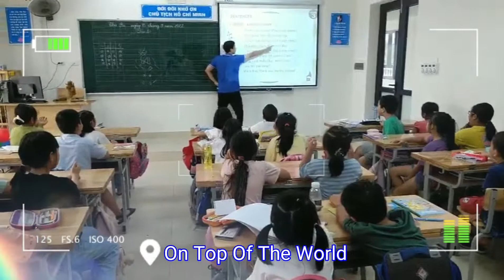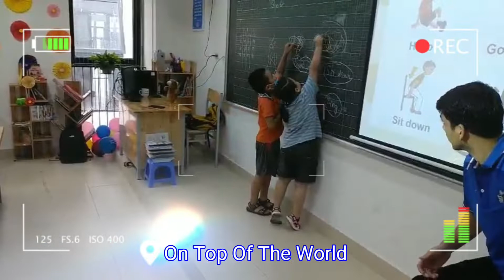Trường TH Đông Ngạc – On Top of the World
On Top Of The World - Barbie
I don't have the balance
Think I'm gonna fall
Wish I had the talent
I don't belong here at all
Drowning in the pressure
In above my head
Why did I think I could do this?
I could have walked away instead